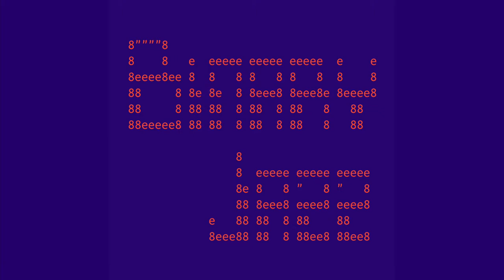Binary Jazz - Episode 1011111: Iyamisu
In this episode we talk about iyamisu, which Gary thinks is something Japanese that describes our way of living, while Chris believes it is a type of cake related to tiramisu. Also Hebrew, whether there are "y's" in anglicized Japanese, space, and the difference between a terrace and a balcony.